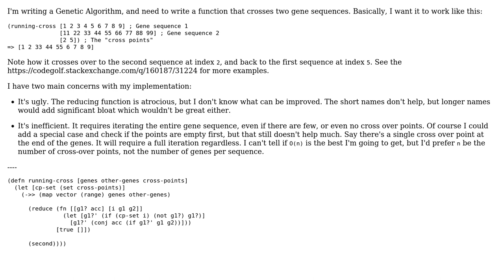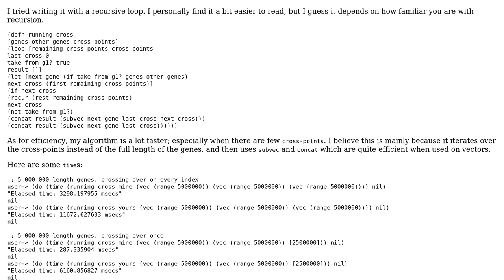Code Review: A running gene crossover function for a Genetic Algorithm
With thanks & praise to God, and with thanks to the many people who have made this project possible! You are responsible for your own actions.